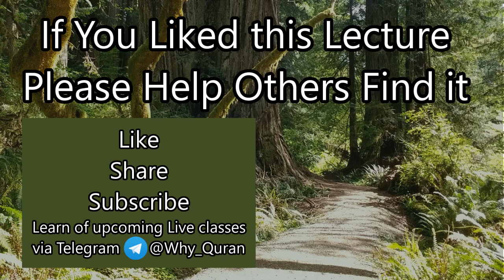[11] Weighing Your Deeds | Surah Al-Anbiya (#21) | Quran Tafsir | Sheikh Azhar Nasser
Verses 46-49 of Surah Al-Anbiya the various stages of heaven, and the people of hell realizing that hell is the reality of their own souls instead of a punishment forced upon them.